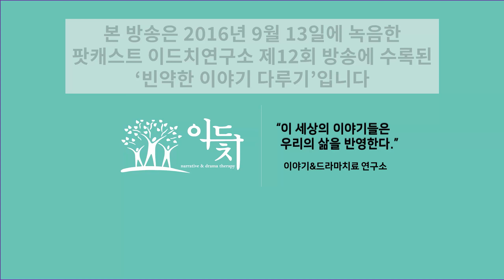빈약한 이야기와 애도 - 심리극 사례공유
2016년 9월 13일에 녹음한 팟캐스트 이드치연구소 제12회 방송에 수록된 '빈약한 이야기 다루기'를 공유합니다.

알코올사용장애 환자의 빈약한 이야기를 어떻게 심리극에서 애도로 연결할 수 있었는지 공유합니다.

팟캐스트 이드치연구소 제12회 방송을 청취하실 분은 아래 링크를 클릭하시기 바랍니다.